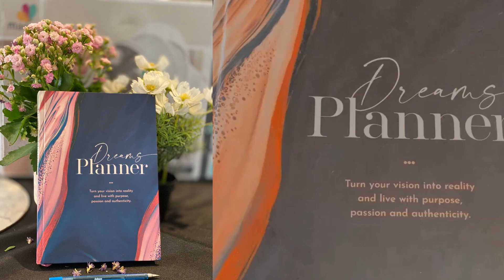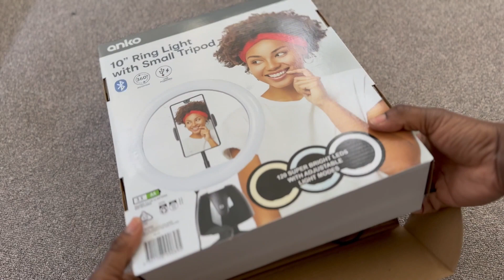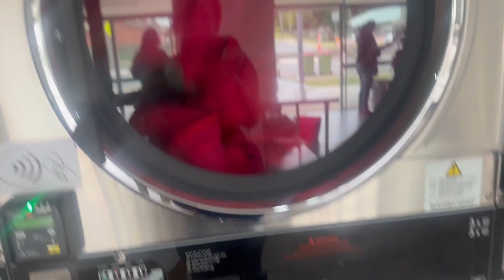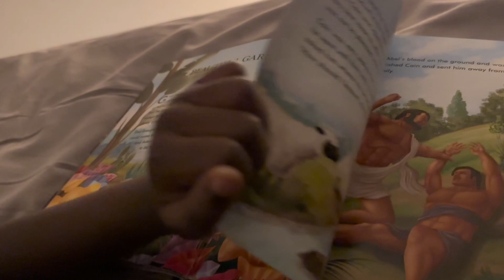START TODAY: I started YouTube 6 months ago. This is how overcame fear & to start.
It is 6 months since I have been creating content on YouTube. In this video, I take you through how I got started. I share with you the biblical principles that propelled me to start my YouTube Channel.

This is your sign to get started. This is your permission to take imperfect action because there are consequences to inaction. Imperfect action is what will get you started. Be open to taking a chance on yourself.

Chapters:

Intro 00:00
My story 00:14
How to start on Youtube 02:09
Upper body workout: 02:15
Mindset: 03:30
Ring light Unboxing: 04:39
HOW TO START
Biblical principles on taking action 05:45
Identify the fear and tackle them  05:59
Practice self compassion: 06:55
Treat setbacks as learning lessons: 07:20
Just start 08:36
DaILY DEVOTION 08:57
MATTHEW 25:14-30 Parable of the talents
SIX LESSONS FROM MATTHEW 25:14-30 09:44
Outro 13:40

Let me know what other videos you'd like to see from me! Whether that be more week in my life vlog-style videos, simple living, week in my life in Australia videos, what I eat in a day, early morning routines, gym vlogs, motivation tips,  daily habits, or more!